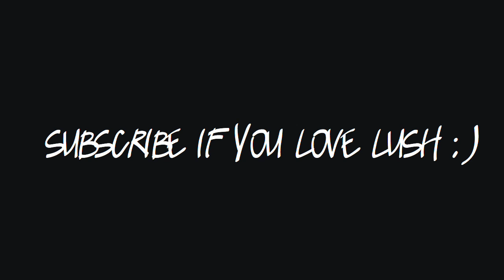LUSH [HD] Blue Milk Bath Cocktail Demo!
Here's a quick demo of my favourite go-to bath cocktail.

I opt for the Big Blue because the scent is to-die-for and it's not too overpowering for day time baths. And the Milky Bath is my new favourite bubble bar, with the shimmery and silky water it creates!

Leave a comment about what kinds of videos you'd like to see next :)